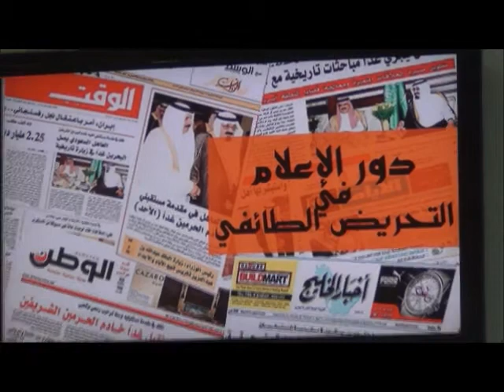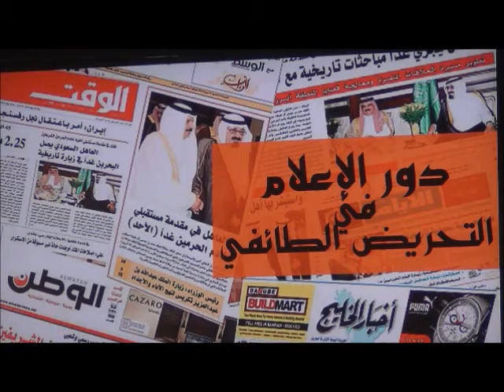دور الاعلام فى التحريض الطائفي - مداخلات الجمهور - ج 2.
ندوة جمعيىة وعد بعنوان دور الاعلام فى التحريض الطائفي 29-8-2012 مداخلات الجمهور والرد على استفسارات الجمهور والرد عليها من قبل  الكاتبه عصمت الموسوي و الصحفي فيصل هيات فى الندوه